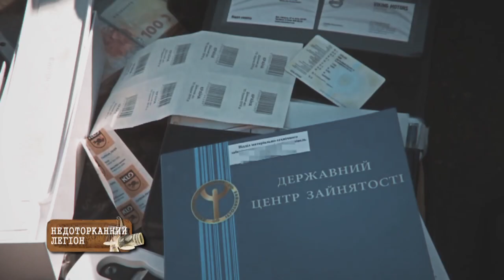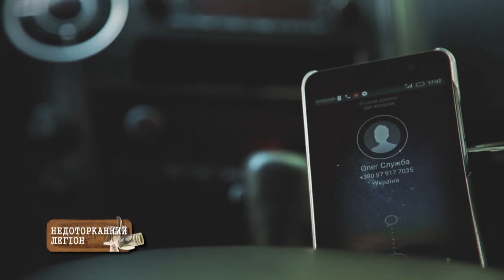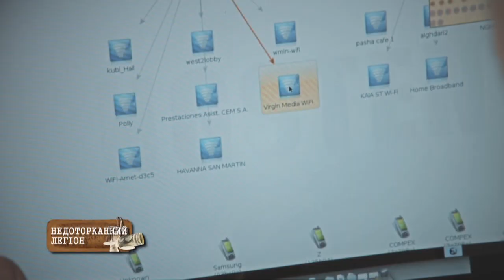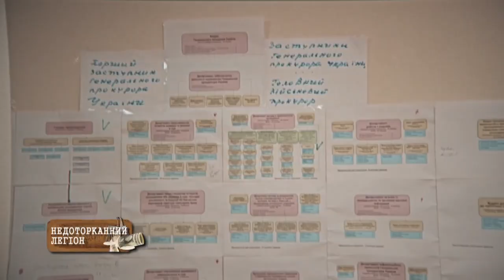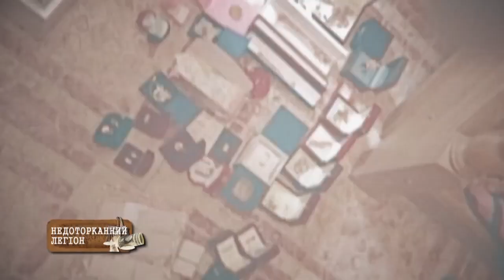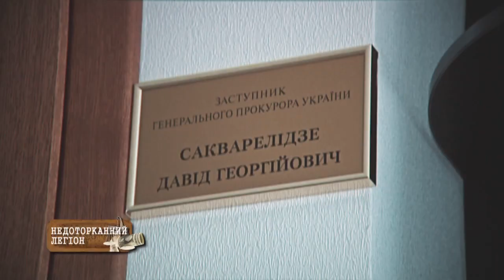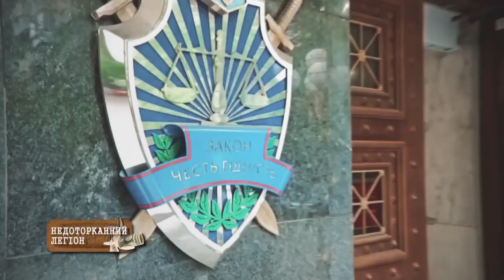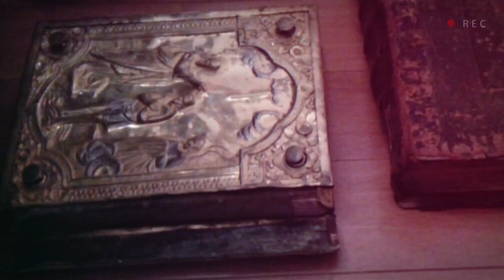Почему коррупционеров в Украине не садят за решетку – Больше чем правда, 16.10.2017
Многие слышали в 2015 году о резонансном деле Ярослава Кашубы, который попался на взятке 600 тысяч гривен. Но как оказалось – этих денег он не брал, а ему их подкинули! В итоге его отпустили под заставу – и дело потихоньку замялось. Все это смотрите в выпуске программы Больше чем правда от 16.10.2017!